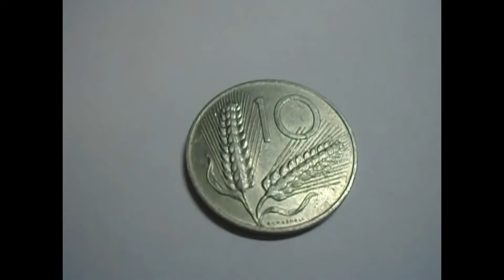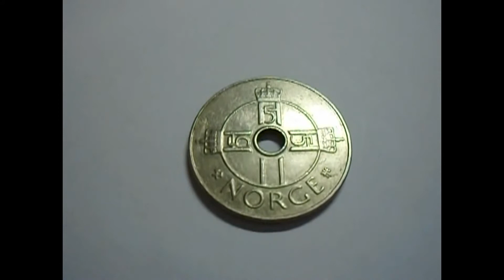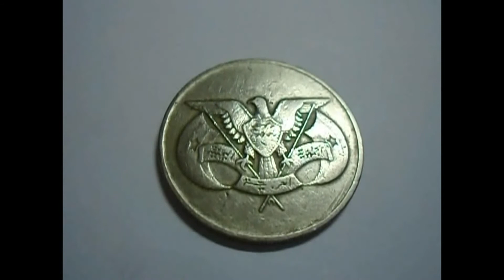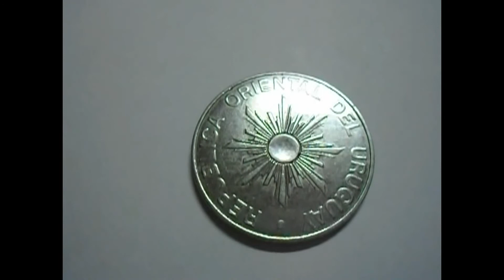Небольшое пополнение! Всего понемногу))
Монетки прошлых лет))
Благотворительная помощь на развитие канала и приобретение видеокамеры с принадлежностями по ссылке на киви-кошелёк Qiwi ( просьба оставлять в комментах к донату имя или ник, а то денюжка приходит а от кого не знаю)))